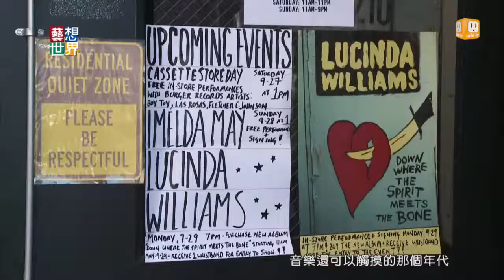20141002《藝想世界》美國紐約辦卡帶節 樂迷懷念舊時光